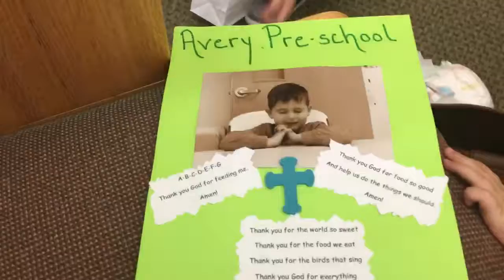5-16-16 Cooper at preschool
Avery preschool